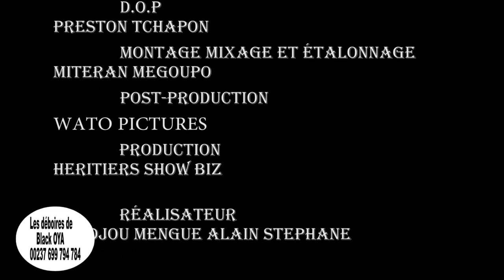Me Black Oya - Maître Michèle NDOKI, Présidente du MRC (Exclusivité)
L'avocat international au barreau du monde, maître Black Oya reçoit les plaintes des clients qui s'interrogent sur l'annonce de sa candidature au poste de la présidence du MRC (Mouvement de la Rainaissance du Cameroun).

Cast: Me Black Oya, Ngatcha, Juda le Magnifique, Sikati, Big Roi Dog City, Sorelle, Indhira, Carlès Antonio